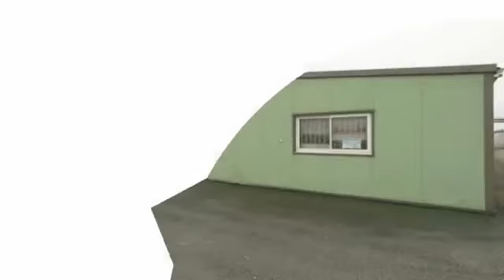A vendre - Immeuble - Corme-Écluse (17600) - 1 460m²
Le bien est situé sur la zone d'activités Corme-Écluse, en bordure de la RD17, axe très fréquenté Saujon/Cozes et faisant parti de la communauté d'agglomérations du pays royannais, La CARA.Il y a un bâtiment récent de 1460 m² avec charpente en acier galvanisé et autoporteuse, très bien isolé par du bardage double peau en toiture et en périphérie (pas trop chaud en été et pas trop froid en hiver, surtout sans humidité) Très bien pour stocker un déménagement avec meubles et cartons. Tous les alentours sont recouverts d'enrobé en bon état sur 5000 m² environ. Ce qui se traduit par une grosse valeur de bâtiment.Et puis, il y a la partie commerciale avec une quarantaine de locataires se composant d ' artisans et de particuliers avec des baux précaires. Beaucoup de surfaces sont modifiables en fonction des demandes de nouveaux locataires.Très bel ensemble à visiter.Visiter sans tarder entre particuliers